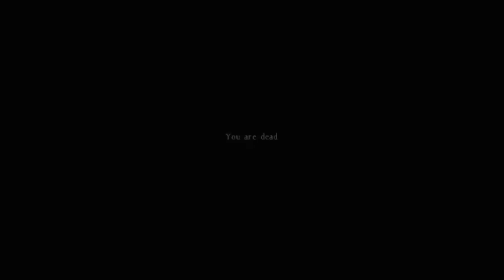The DayZ Rollercoaster! Taking a Trumpet to the Prison Island. Twitch highlight.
DayZ Standalone Gameplay. My all time high moment on Hardcore followed by my all time low! The DayZ rollercoaster... Taking a Trumpet to the Prison Island.

Rous - Skylight (feat. Stephanie Middleton) [Creative Commons]

TRMZ